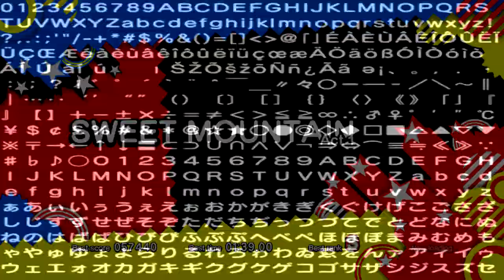Sweet Mountain Preview 2;Breakable Objects/ Alternate Paths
in Preview 2 we'll be looking at all the breakable objects such as tollbooths and popcorn(which is not in this video) and some alternate paths. the tanks have the wrong sound that's kinda my fault but it will be fixed.

Team:

Main Dev: Skyth

Mario Tainaka: Sound

Joeylaw123: Object Physics

Shrey: Cameras